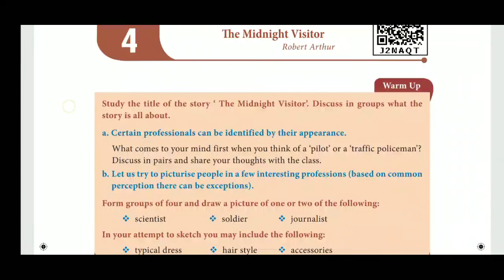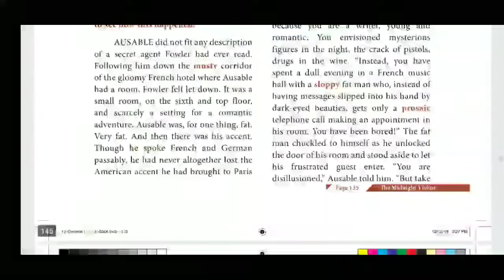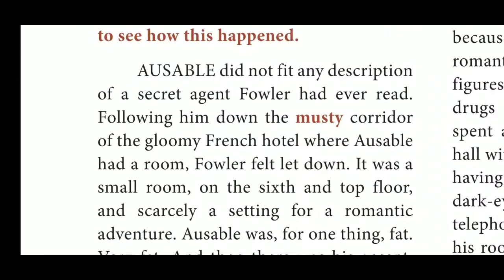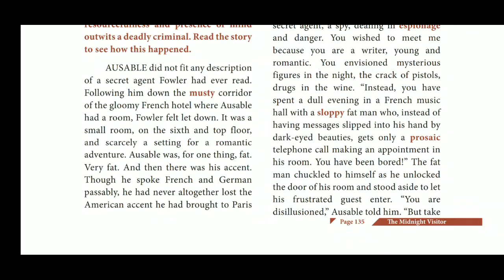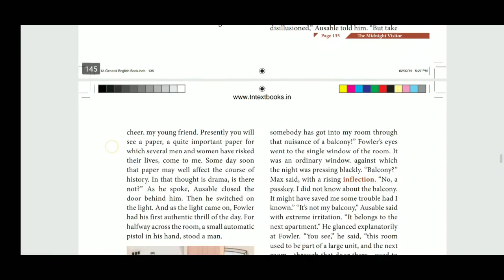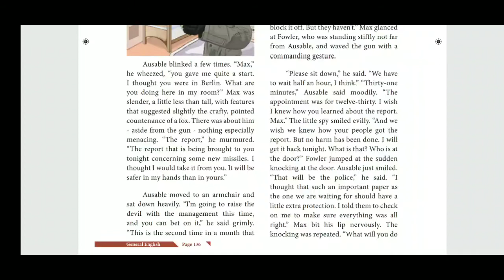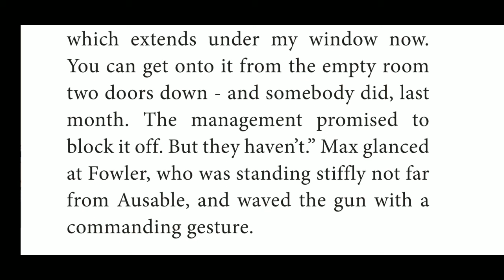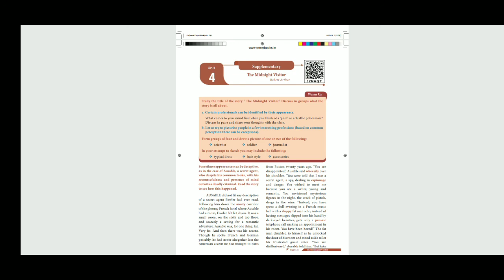SDA School Shanmugapuram XII-English 01.02.2021